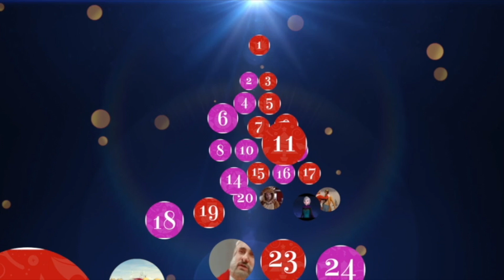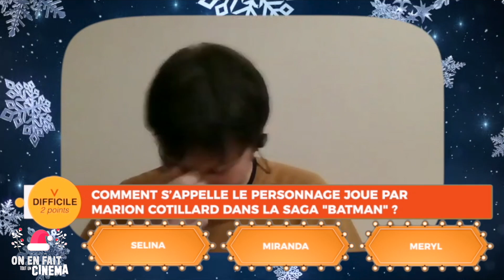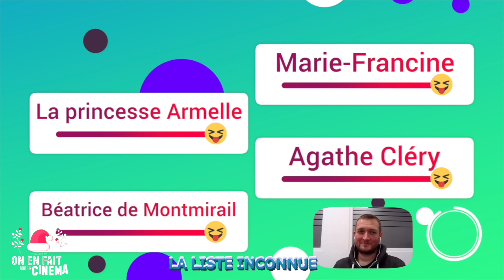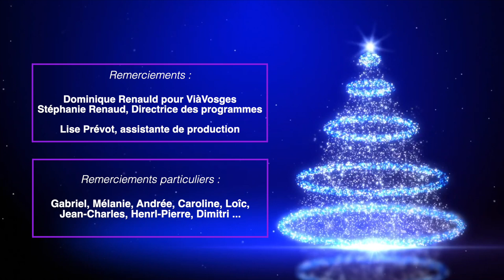ON EN FAIT TOUT UN CINEMA - LE GRAND QUIZ DE NOEL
Emission 100% quiz cinéma à l'occasion des fêtes de fin d'année 2020 !
Le cinéma de la MCL de Gérardmer s'affrontera face au cinéma Le Majestic Le France - Le Volontaire de Remiremont avec un jeu spécial cinéma !
2 manches et une finale ! Qui sera le meilleur à coup de jeu ?